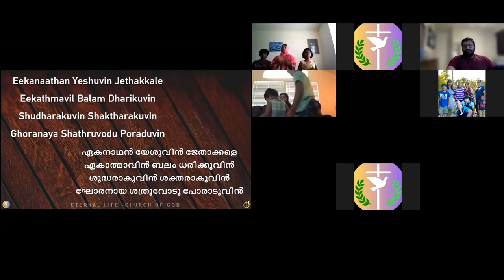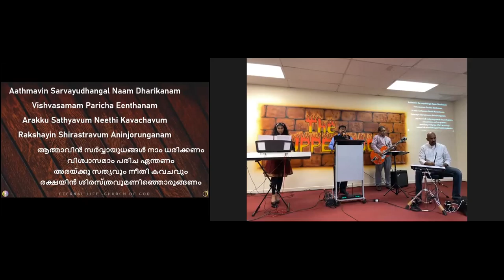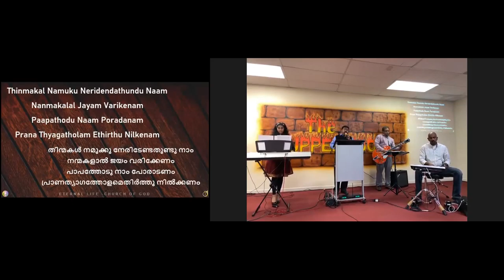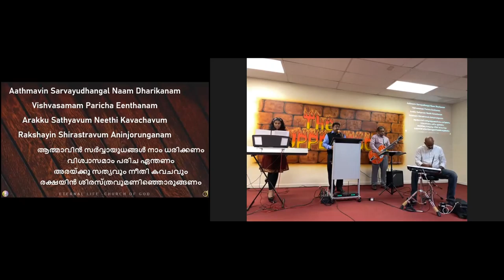ELCoG 2021 OCT 24 Sunday Worship Part 2